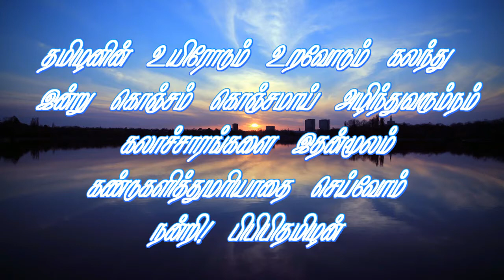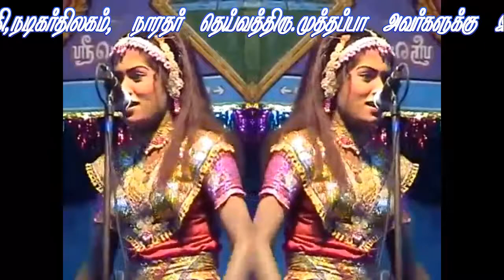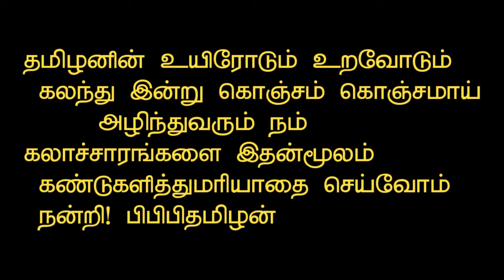பூவந்தி வள்ளி திருமண நாடகம் பார்ட் 10